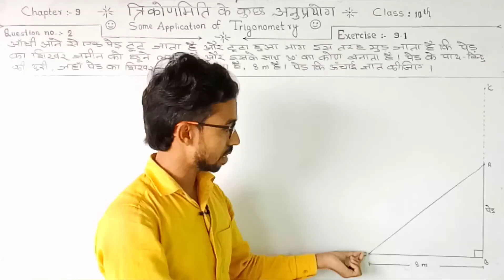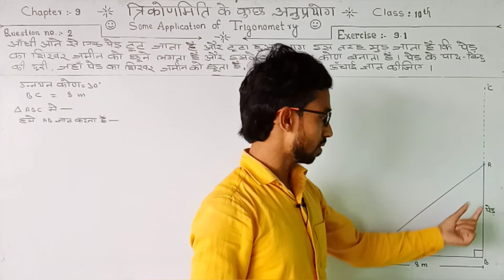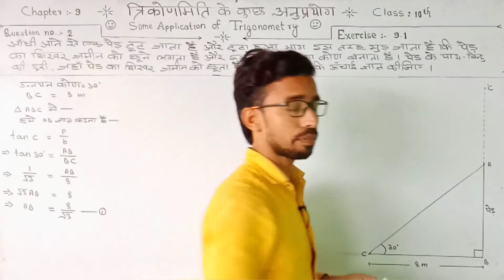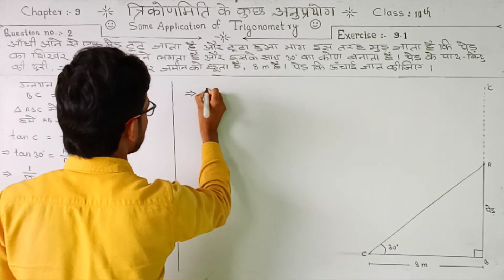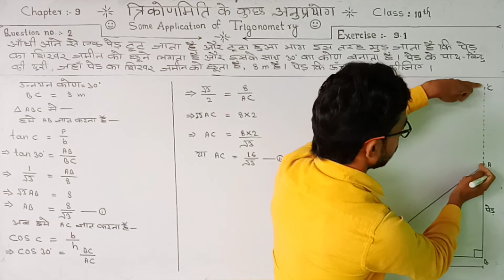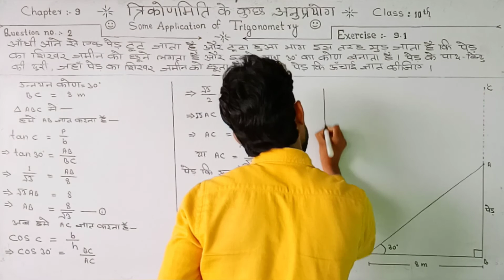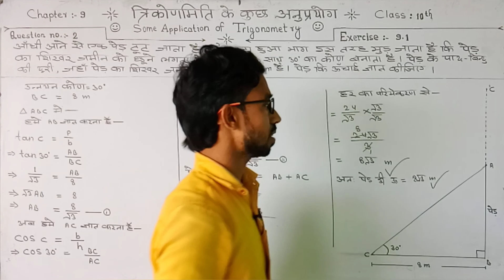Some Application of Trigonometry ll त्रिकोणमिति के कुछ अनुप्रयोग ll Question no.2, May 2, 2020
Some Application of Trigonometry, त्रिकोणमिति के कुछ अनुप्रयोग,  Question no.2, Exercise 9.1, class 10th, May 2, 2020